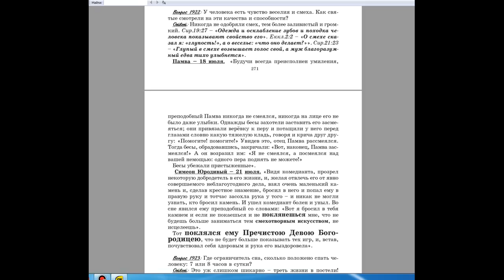1922. У человека есть чувство веселия и смеха. Как святые смотрели на эти качества?